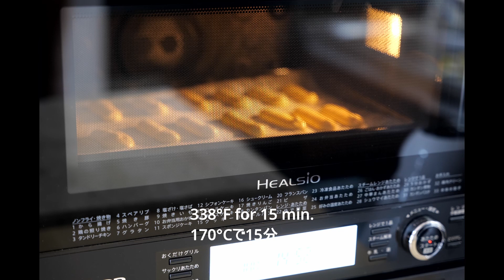#20 ザバイオーネとサヴォイアルディ Zabaione&Savoiardi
ピエモンテゆかりのドルチェ、サヴォイアルディの名の通りサヴォイア家の宮廷菓子職人が作り出した非常に軽く上品な焼き菓子です。よく水気を吸収する生地であるためザバイオーネのようなクリームやムース、プリンに添えたりシャルロットの周囲に巻いて型を押さえたりと広く用途があります。ザバイオーネは酒精強化ワインで香りを付すことが多くマルサラが多く使われますが他にマラガ、ポルト、ここで用いたマディラなども。酒精強化ワインはワインの製造工程中にブランデーやほかのスピリッツを加えたものでアルコール度数が高く独特な風味があり肉料理のソースにもよく使います、